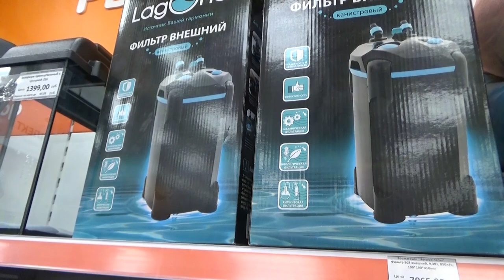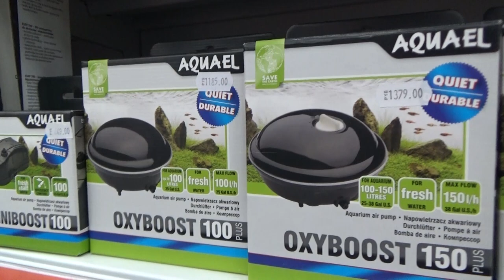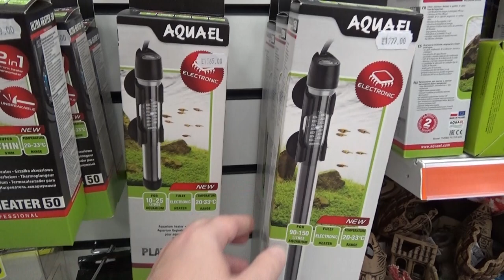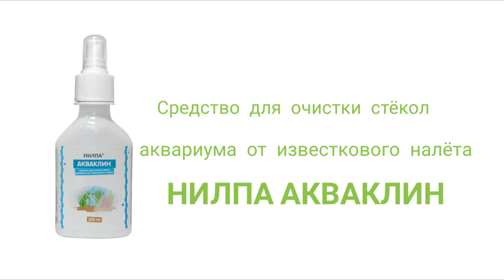Скалярии в домашнем аквариуме.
Это продолжение ( 2 часть) видео про скалярий.
Если вы пропустили первое видео вот ссылка
Скалярии от Амазонки до аквариума- 1 часть

Благодаря вам канал развивается. Любая сумма будь то 10 рублей или 10 000 это всегда приятно и подталкивает продолжать заниматься блогом.

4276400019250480